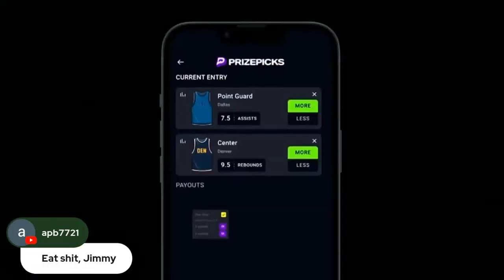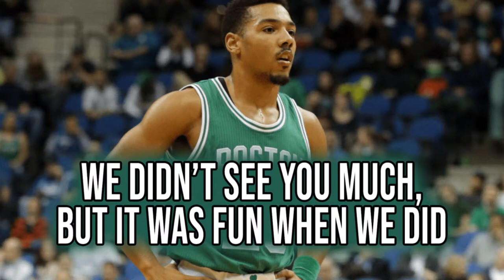The Annual Boston Celtics Awards Show (and a quick East Play-In recap) | First to the Floor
The Boston Celtics 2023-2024 regular season has come to an end, and it's time to hand out some of the industry's most prestigious awards. Who will win the Blake Griffin Award for "Most Vibiest Player"? What about the coveted Marcus Smart "No, No, Yes!" Award? These awards can absolutely cement a player's Hall of Fame eligibility, so there's a lot on the line!

0:00 Intro
1:00 Play-In Recap
12:50 Celtics Awards show